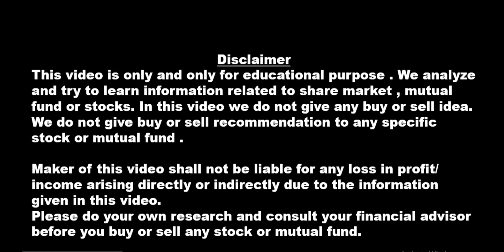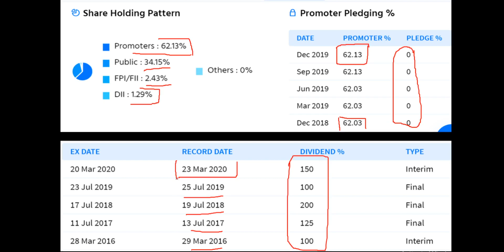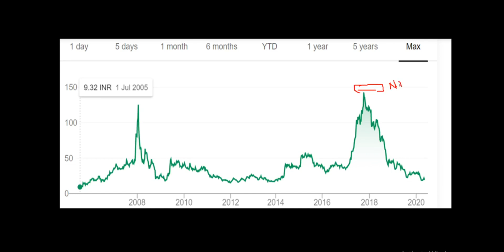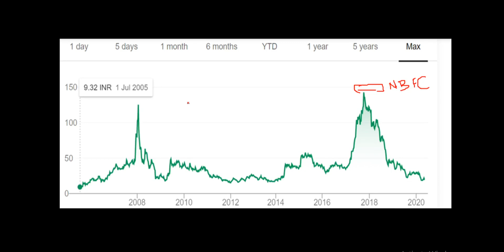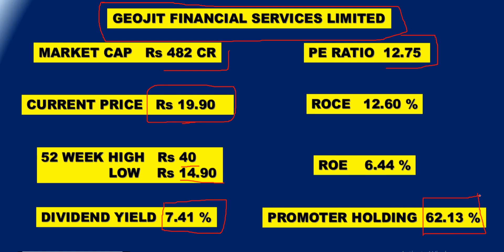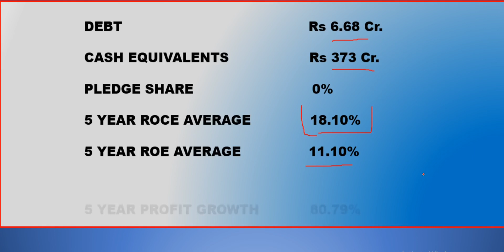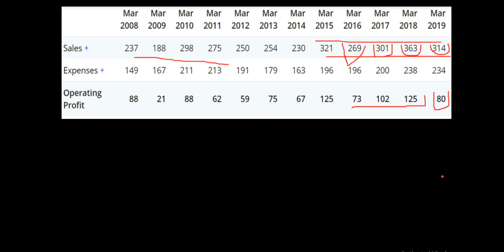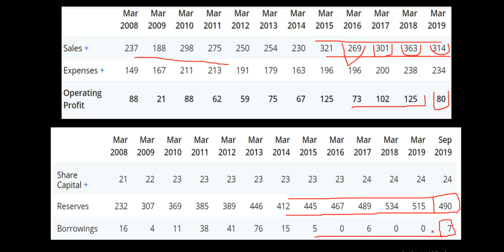RAKESH JHUNJHUNWALA जी का शेयर मिल रहा है 20 रूपए से भी कम में |Penny stock or smallcap stock invest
In this video we will discuss about a company which is a Rakesh Jhunjhunwala share .

Topic covered

Penny stock or small cap stock
Dividend yield stock
Rakesh jhunjhunwala stock for investment
Penny stock below Rs 20
Fundamental analysis
Geojit Financial services limited Analysis
Stock Which has given 3 times return stock

SMALL CAP में INVEST करना है तो इसमें करो | BEST SMALL CAP stock for investment in 2020 for long term | High dividend yield stock

इस STOCK को हाथ से मत निकलने देना | DEBT FREE PORTFOLIO STOCK | stock to invest now in 2020 | SUN TV

7 रूपए का PENNY शेयर और FUNDAMENTALS चौकाने वाले | penny stock 2020 for Long term Investment ! Multibagger stocks

DIVIDEND का धमाका | Latest Dividend Declared Stocks 2020 | Quality Stocks HDFC AMC, NEROLAC PAINTS, NIIT TECH

Rs. 3 से भी सस्ते शेयर,लग रहे है UPPER पे UPPER CIRCUIT | Penny Stocks To Invest now in 2020

ये बनेगा NEXT BAJAJ FINANCE LIMITED ! गिरने के बाद ऐसी RECOVERY कभी देखी नहीं होगी | BEST FINANCE STOCK

SMALL CAP company given more than 1000% return | buy and forget share | stock for long term

एक महीने में 158% का RETURN दिया और लग रहे है UPPER CIRCUIT |best MULTIBAGGER Penny share to invest now 2020

₹3 से ₹5 वाले शेयर Penny Stocks – for 2020 | मालामाल कर देंगे | Best Penny Share To Buy in 2020

दिग्गज STOCKS को मिल गयी RATING | RELIANCE ! DABUR ! JINDAL STEEL ! Latest share market tips and news in hindi

INDUSTRY LEADER को हाथ से मत निकल जाने दो | HDFC GROUP का शेयर | GOLDEN CROSS AND DEATH CROSS FOR BEGINNERS

इस स्टॉक ने INVESTOR को दिया SENSEX से 7 गुना ज्यादा RETURN | एक मौका दिया है माल उठा लो Stock for long term

STOCK given 23 TIMES RETURN IN THREE YEARS | penny stock to small cap with multibagger returns

HUL Q4 Results खराब | Should I buy Hul now? | HINDUSTAN UNILEVER Q4 RESULTS 2020 AND DIVIDEND

SENSEX से 5 गुना ज्यादा RETURN दिया इस शेयर ने | Coromandel international share analysis | Multibagger stocks for long term

HEG और GRAPHITE INDIA में LOWER CIRCUIT चालू | अब क्या करें ? HEG and Graphite India Stock Latest news